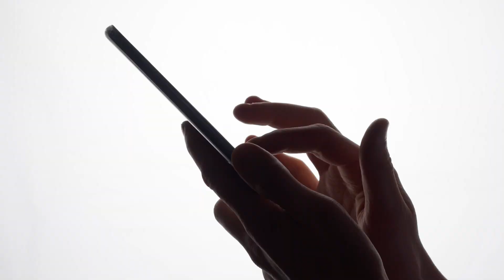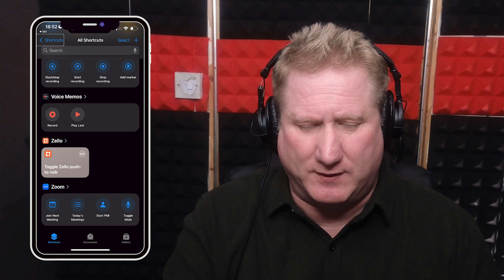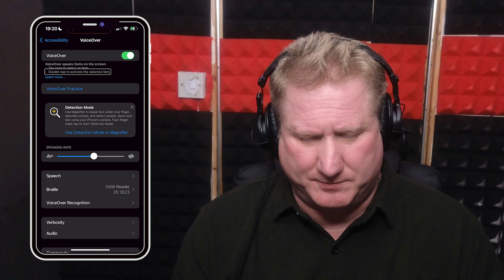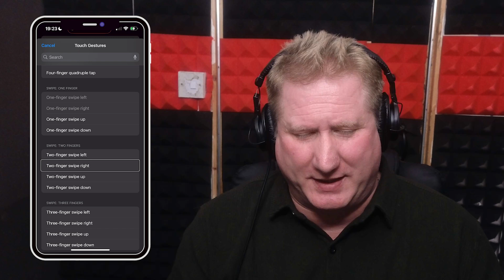Supercharge your iPhone with Shortcuts | Shaun of the Shed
In this episode, Shaun Preece discusses how to supercharge apps on an iPhone using Apple Shortcuts. He explains that apps are what enable blind individuals to do various tasks on their smartphones, and Apple Shortcuts allows users to create scripts to automate app functions. Shaun walks through the step-by-step process of setting up shortcuts and assigning gestures to activate them. He demonstrates how to create a shortcut for the Be My Eyes app and assign a two-finger swipe to activate it. Shaun emphasizes the convenience and power of using shortcuts to make apps more accessible and efficient.

Highlights
• Supercharge Your iPhone Apps with Apple Shortcuts - Intro (00:00)
• All About Apple Shortcuts (02:27)
• Navigating Apple Shortcuts via Screen Reader (03:59)
• Creating Shortcut to Describe Images with Be My Eyes App (07:13)
• Assigning Quick Gestures to Apple Shortcuts (08:50)
• Shortcuts Summary (14:42)

About Shaun of the Shed:
Shaun of the Shed gives those new to the world of technology a helping hand with everything from using a screen reader or smart speakers to unboxing and starting up a new computer.

Host Shaun Preece is an audio producer from Manchester who has a real passion for technology. Despite being born with a visual impairment, Shaun's sight has worsened over the years and as such he has depended more on assistive technology.

You can also hear Shaun on AMI's Double Tap podcast, airing weekly at noon Eastern on AMI-audio or download it from your favourite podcast platform.